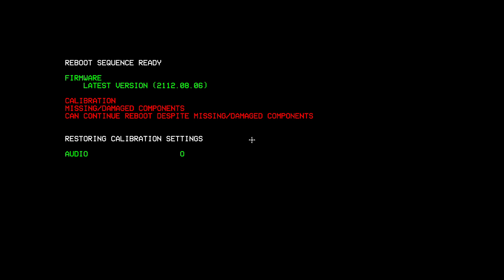ULTRABURST C-1 P-RANK